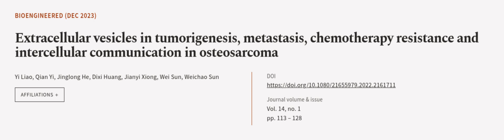Extracellular vesicles in tumorigenesis, metastasis, chemotherapy resistance and inte... | RTCL.TV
### Keywords ###

### Article Attribution ###
Title: Extracellular vesicles in tumorigenesis, metastasis, chemotherapy resistance and intercellular communication in osteosarcoma
Authors: Yi Liao, Qian Yi, Jinglong He, Dixi Huang, Jianyi Xiong, Wei Sun ,and Weichao Sun

### Video Timestamps ###
0:00:00 - Summary
0:01:00 - Title
0:01:05 - Outro
0:01:10 - End